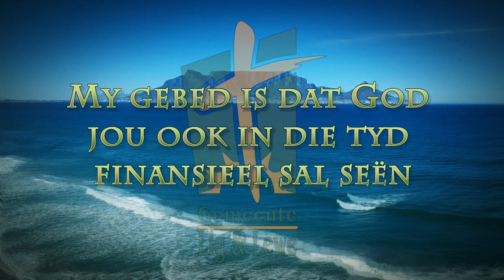Wees die regte antwoord op die regte tyd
Pastoor Leon van Rensburg se boodskap van 27 Oktober 2024. Skrifgedeelte Matt. 10:32